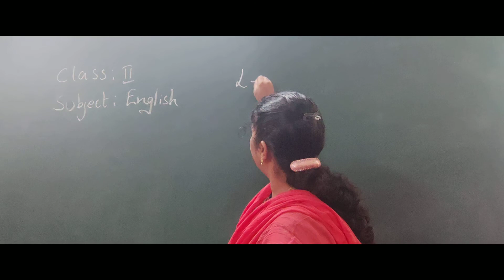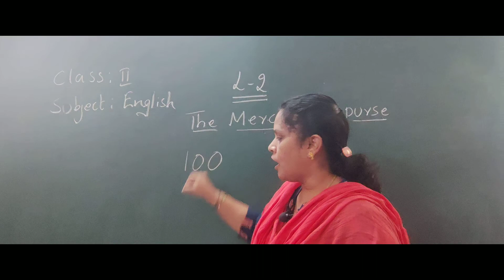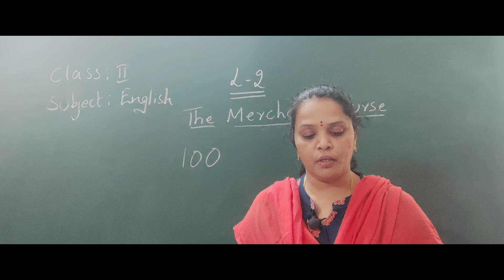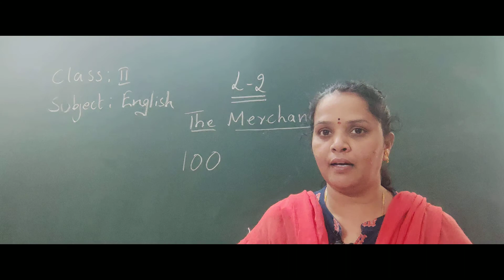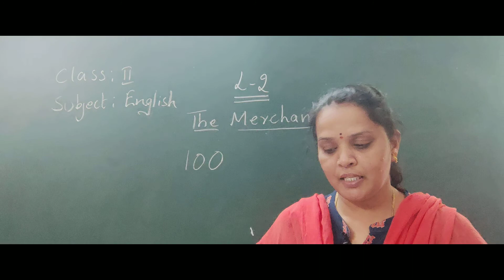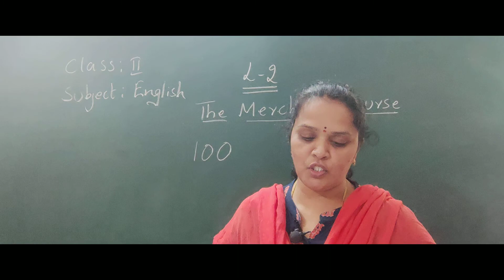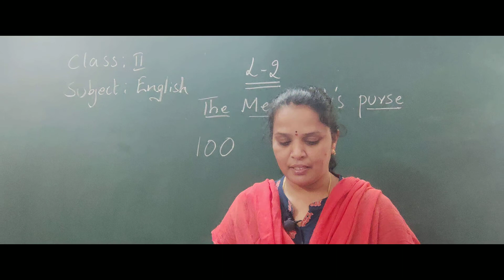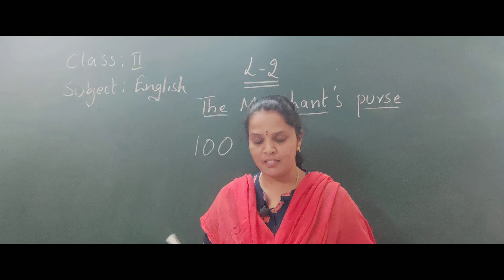2nd class English 30 06 21